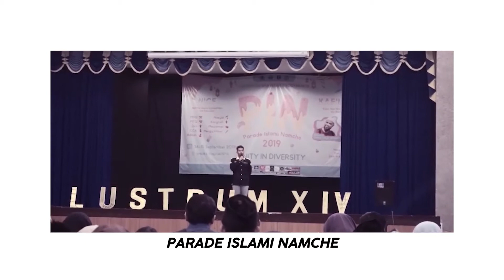Rohis Ash Shaff SMA Negeri 6 Yogyakarta 2019-2020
Rohis Ash-Shaff merupakan sebuah organisasi keagamaan Islam di SMA Negeri 6 Yogyakarta yang berdiri dibawah naungan Sekbid 1 Agama Islam OSIS SMA Negeri 6 Yogyakarta. Nama Ash-Shaff yang berarti barisan diambil dari salah satu surat dalam Al-Quran yaitu Q. S. Ash-Shaff yang memiliki makna umat Islam bersatu dalam sebuah barisan yang kokoh untuk menyiarkan dakwah Islam khususnya di lingkungan SMA Negeri 6 Yogyakarta.

Shot by Syafi Pramudito .A
Edited by Syafi Pramudito .A
© SMA Negeri 6 Yogyakarta 2020

silahkan liat video lainnya tentang rohis sman 6 yogyakarta:
-Peresmian Masjid Al Mukhlisin SMA Negeri 6 Yogyakarta Di SMA Negeri 6 Yogyakarta: